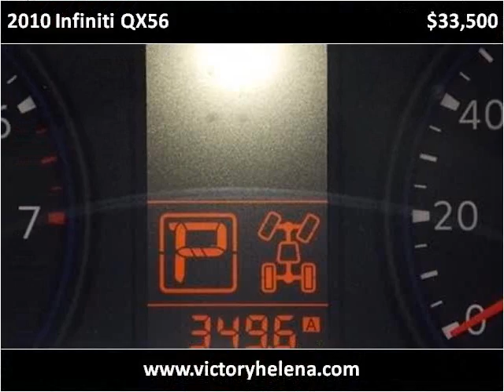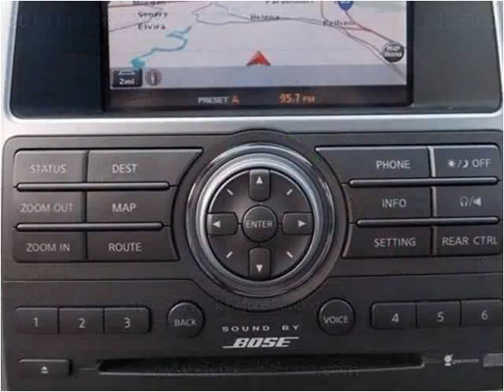2010 Infiniti QX56 Used Cars Helena AL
This 2010 Infiniti QX56 is available from Victory Autos Helena.